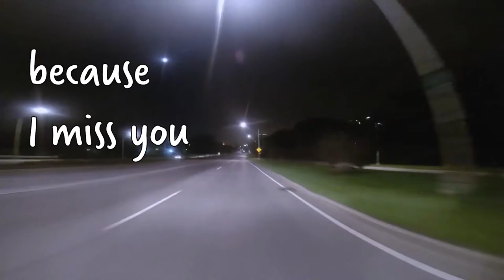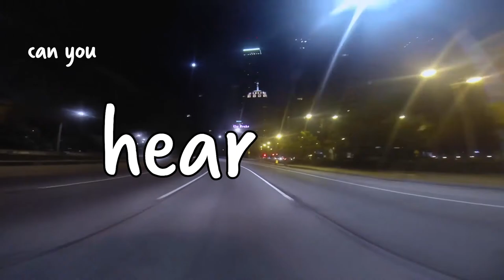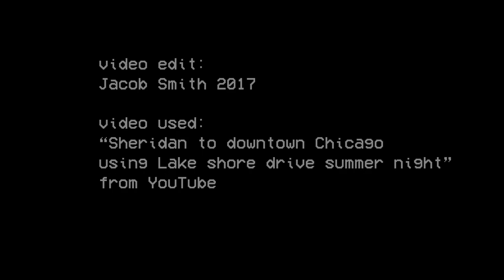Beds - Sleep Talking (Fan Lyric Video)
Fan lyric video for the song "Sleep Talking" by the band Beds.

The background time-lapse was made from this video:
"Sheridan to downtown Chicago using Lake shore drive summer night"